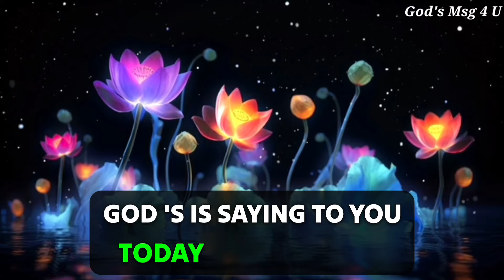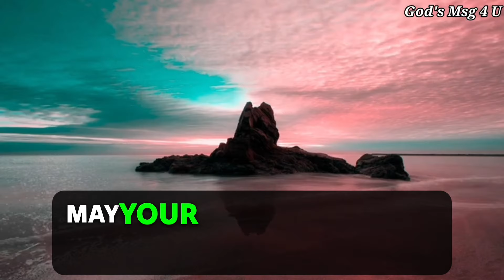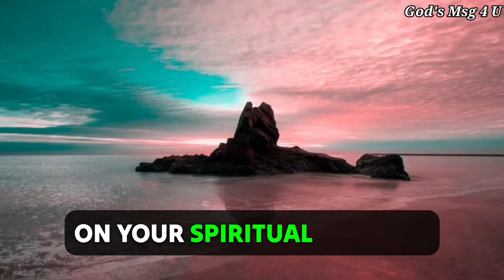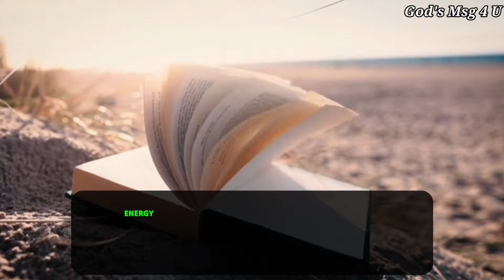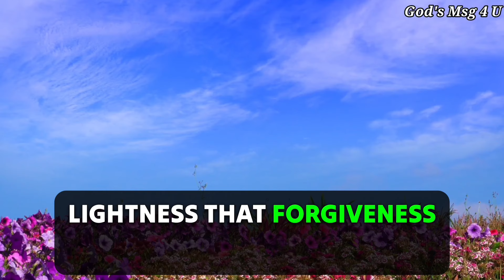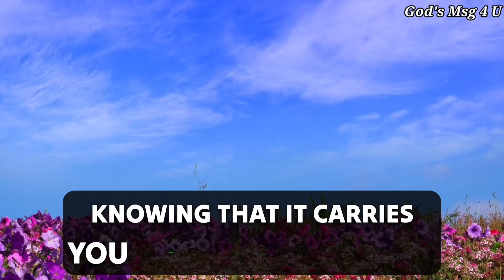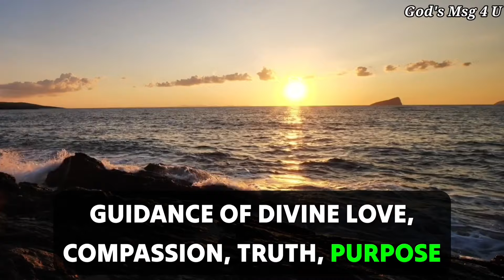GOD WANTS TO TALK URGENTLY. 💌GOD MESSAGES FOR YOU TODAY ✝️jesusmessage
11:11💌God says, Someone is planning to put you in Jail...🌈Angels Message✝️Gods Message 1111 Share 💌 This Gods Divine Message With Your Family 👨‍👩‍👧‍👦 And Friends As Well As Those Who Need Guidance From The Universe. 🌌 stay tuned ☺️🥰 Infinite love and Gratitude ❤️🙏 BE HAPPY and Spread Happiness😊🥰 ❤️🌼Thank you🌼❤️🌼🧚 take care😄☺️ ▬▬▬▬▬▬▬▬▬▬▬▬▬▬▬▬▬▬▬▬
This Video Includes All These Searches 👇
1.God message for me today
2. God message for me
3. God message
4. God's message
 5. God message for you
6. Message from god
7. God's blessings message
8. Jesus message
9. God's message for me today
10. God message tarot
11. God's message for me
12. God's message today
13. Message of god
14. Sermons
15. God's message for you today
16. Motivational
17. Message from universe
18. Urgent message from god
19. Universe Message
20. Faith quotes
21. Jesus quotes
22. Church
 23. Joel Osteen
 24. Bible quotes
 25. Bible message
26. Quotes god
27. God's Motivation
28. Bible god quotes
29. Life quotes
30. Faith god quotes
 31. Christian Motivation
 32. The Lord Helps
33. God Helps
34. Grace for purpose
35. Jesus Status and Quotes
36 God's msg 4 u